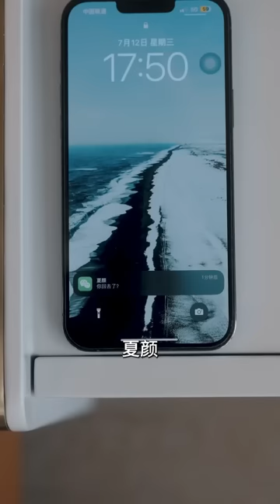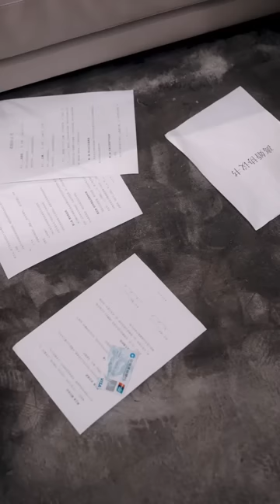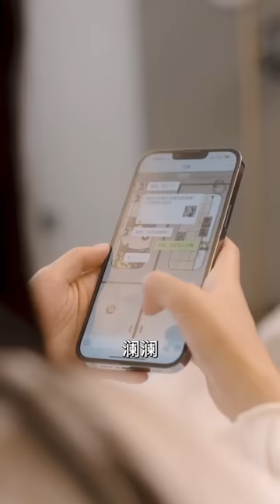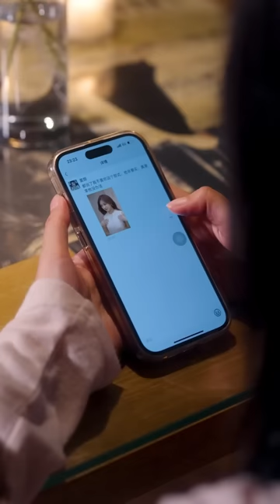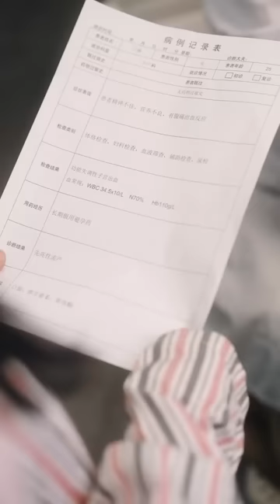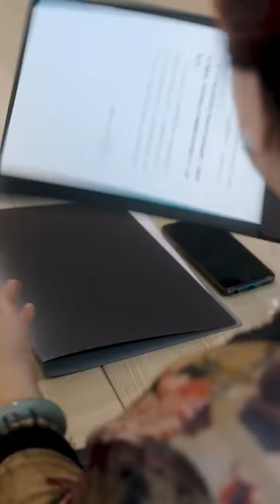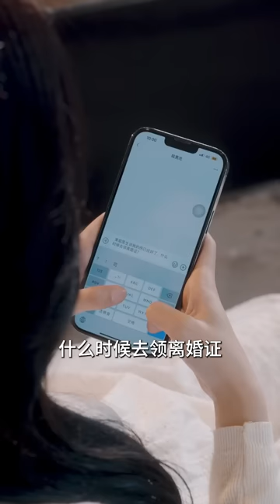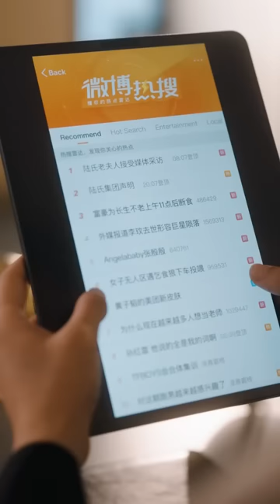【虐爱成宠，陆总的新婚哑妻1-100全集】她愛他入骨，為了他卑微到塵埃里，他卻一次次傷的她遍體鱗傷。終於，啞巴妻子和丈夫提離婚卻被趕出家門#蜜糖短剧#短剧